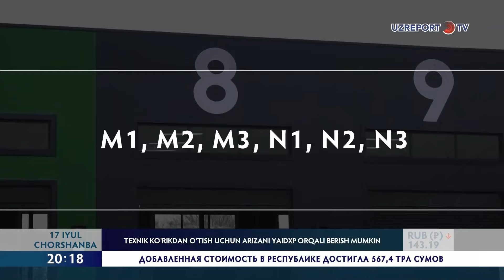Texnik koʻrikdan oʻtish uchun arizani YAIDXP orqali berish mumkin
©️ "UzReport TV" telekanali "Uzreport news" informatsion dasturi